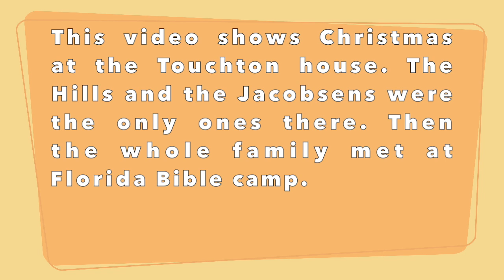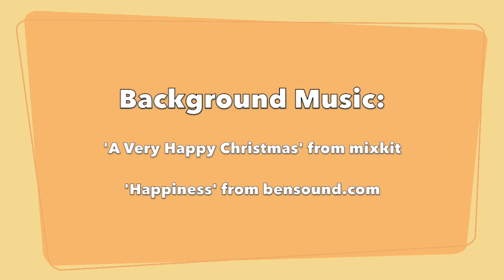Christmas time 1980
This video is about Christmas in 1980